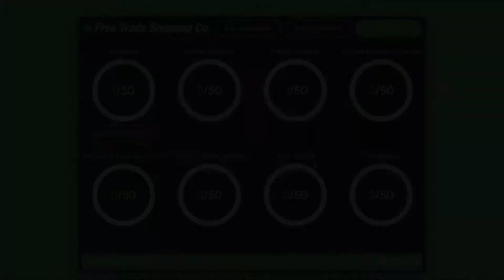Grand Theft Auto V_LUZTIC Vidéo_Cayo Perico_Vente de fret aérien nana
Avec le DLC Braquage de Cayo Perico (Cayo Perico Heist) de GTA Online, R* enchaîne des promos visant à débloquer des articles (vêtements spéciaux) à condition d'effectuer des tâches précises durant la semaine imposée. Les récompenses sont ensuite attribuées dans un délai de 72h après une date butoire. Ainsi, un masque émissif fluo lacé (Masque/Masques intégraux) est censé avoir été reçu en récompense cette semaine pour les joueurs ayant fait un job de Casino de Mme Baker fin février (j'ai pas reçu le mien, est-ce un bug?).
De même, pour gagner un Collier lumineux fluo et des Bracelets rouges et bleus 72h après le 15/03, les joueurs auront dû faire une vente de fret aérien début mars.
Cette vidéo montre comment j'ai effectué cette vente le 05/03 vers 6h30 avec la nana. Enjoy
Note: ce procédé de récompenses différées visant à inciter les joueurs à revenir souvent est nul! Le risque est fort de ne pas les recevoir à cause de bugs.